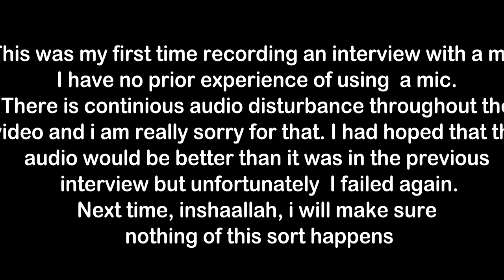Interview- Janab Rashid Hafiz- Full || 2019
Interview of Janab Rashid Hafiz at his Residence in Srinagar on 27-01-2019.
Again, sorry for having Bad Audio.

Inshallah, if i had a chance to get a moment, again with him, the quality will be better.